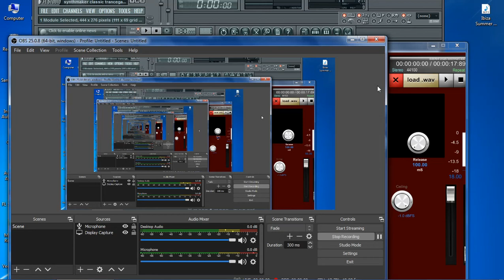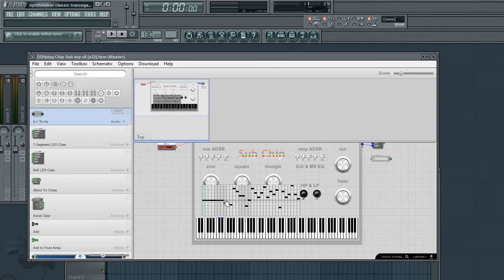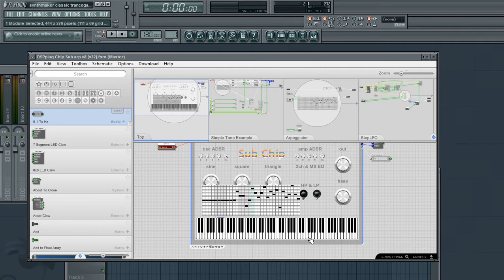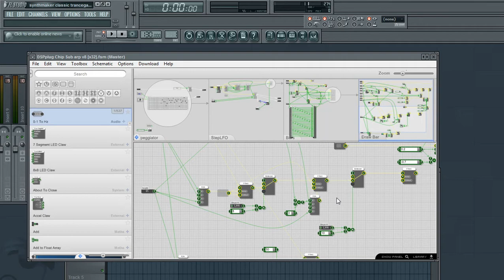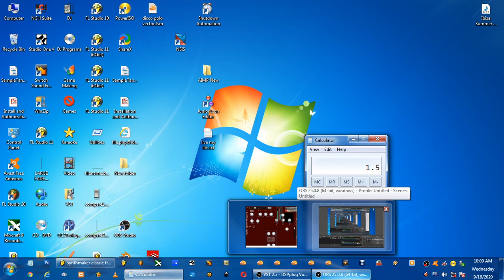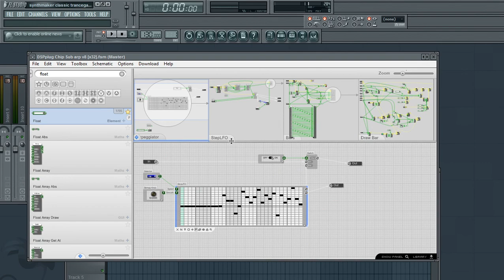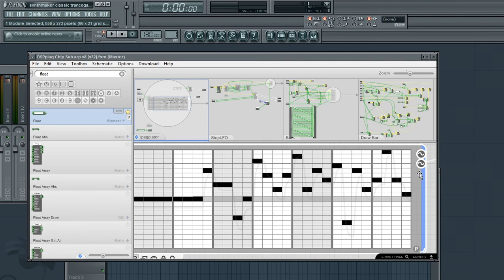[DSPplug] Simple Arp Update - Now x32 too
So, somehow the 32 bit version sounds a lot better. It may be because of the different poly to int primitive. But I was able to almost complete it. But My brain hadn't started up enough to finish the zebra strip tables. It will though, and I'll update later today, replacing the url on the other youtube videos too.